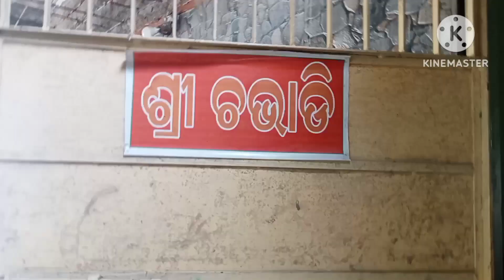ସାଇ ବାବା ମନ୍ଦିର ନଳାଙ୍ଗ ଭଦ୍ରକ